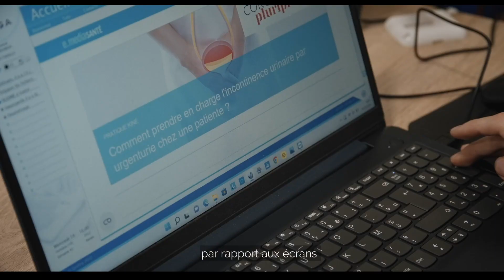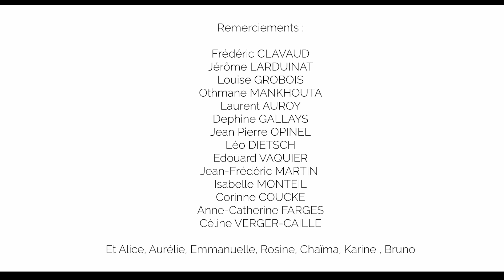Une histoire de regards.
Découvrir des compétences, des attitudes, une volonté. Et ensuite réaliser que ces hommes et femmes au travail sont porteurs de handicaps. Un film produit par la MDPH 87 et le Département de la Haute-Vienne.